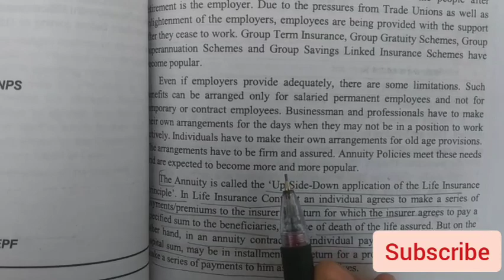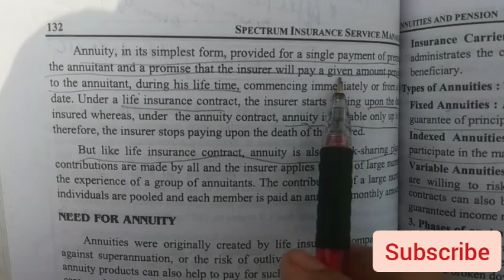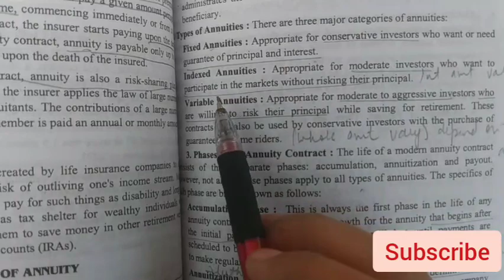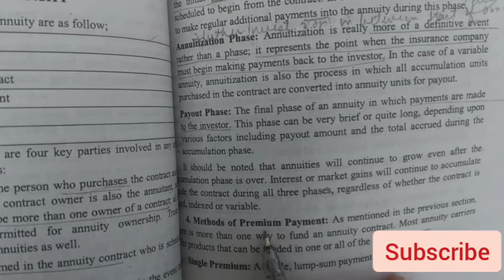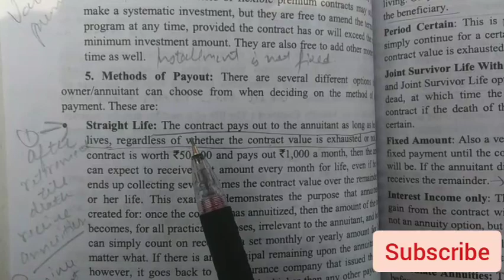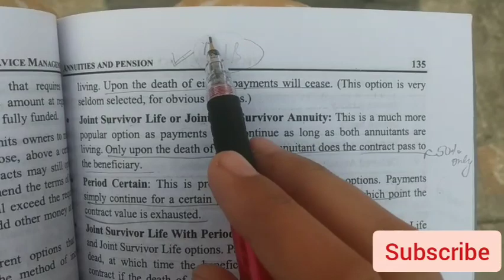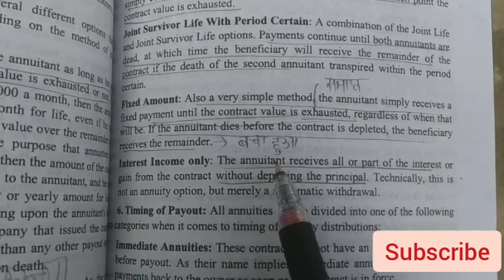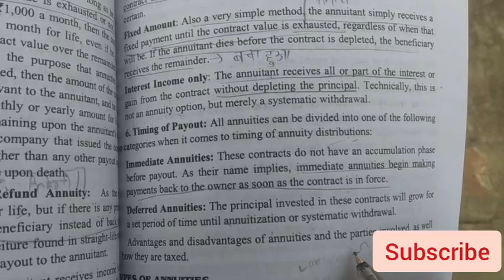Annuities and pension |meaning and features of annuities |part 1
here a video on chapter -  annuities and pension (Insurance service management ) part - 1

meaning of annuities

features of annuities

keep supporting...

kaim'sstudy
kaim's study
kaimsstudy